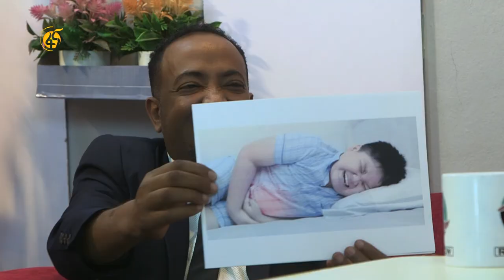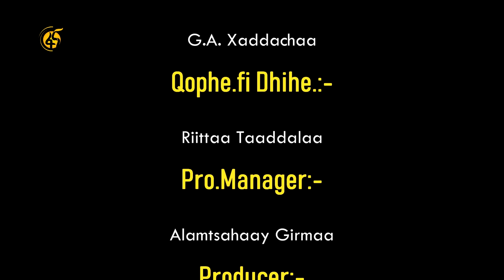Rita Show On Fana Tv